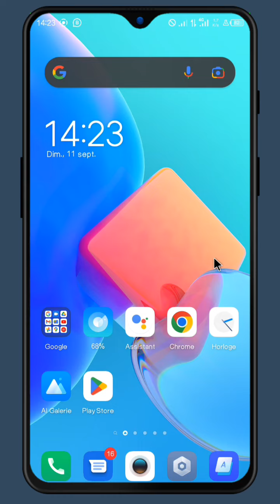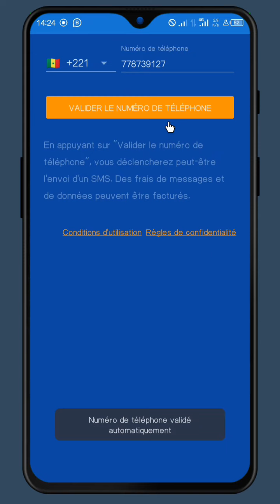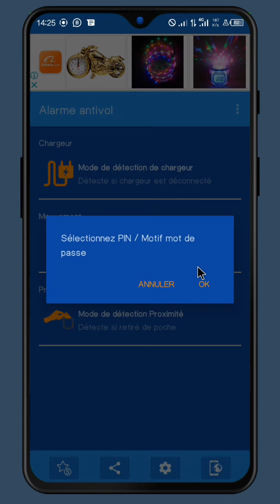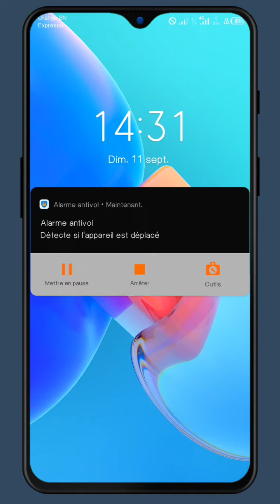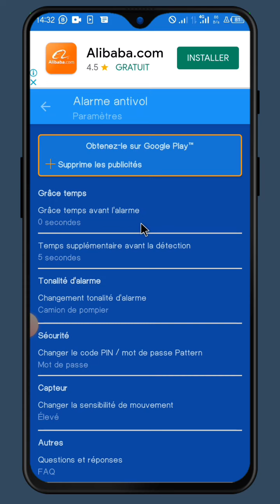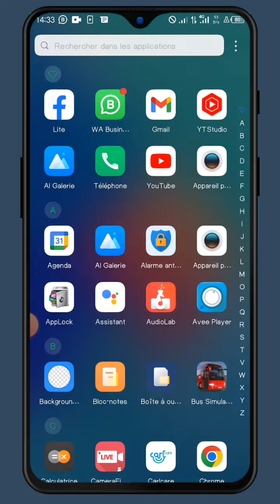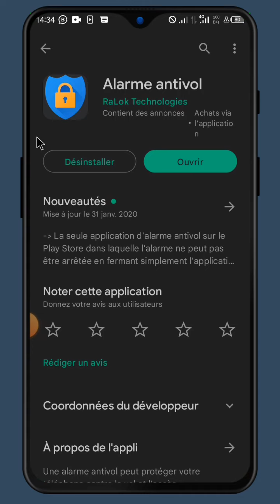Comment protéger votre téléphone contre le vol et l'accès.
Une alarme antivol peut protéger votre téléphone contre le vol et l'accès.

Vos amis ou les membres de votre famille fouinent-ils dans votre téléphone sans votre consentement?

Êtes-vous inquiet de perdre votre téléphone? Avec l'alarme antivol, vous pouvez empêcher le vol ou la perte de votre téléphone.

L'alarme antivol rend votre appareil inutilisable pour le voleur même après avoir redémarré le téléphone ou tué l'application. L'alarme continue de sonner jusqu'à ce que le bon mot de passe soit entré.